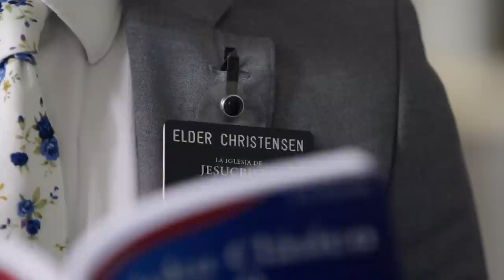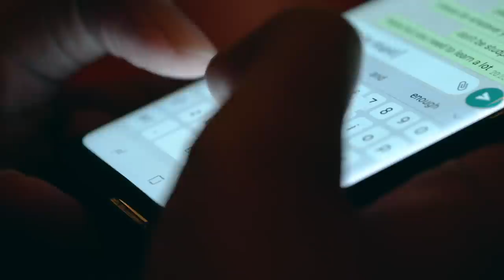Rebuilding My Faith When I Felt Lost | His Grace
A young man tells how he returned home early from his mission determined to find his faith. Through a variety of “toddler” experiences, he now feels God telling him, “I’m so glad to have you here.”

Faith and belief in God didn’t come as easily to this young man as it seemed to come to others. Still, he started to teach others about the gospel of Jesus Christ as a missionary of The Church of Jesus Christ of Latter-day Saints until he could no longer profess to believe in something that he did not know to be true.

He didn’t ask his mission president for help, he simply said he was done. He covered his name tag and returned home. He still believed God was out there. “I knew I wasn’t the first to struggle with faith,” he said, affirming his desire find his faith.

One day, fearing an awkward meeting with a family friend who also had been his bishop years earlier, he was met at the door with a big hug. “I’m so glad to have you here,” said the former bishop.

“There was no spiritual interrogation. No pretending nothing had happened. Just love,” said the young man. “That’s the grace of God.”

His spiritual journey at a crossroads when he could have given up, he decided to continue to find his faith. Sometimes it was frustrating and progress too slow. But his belief in God and prayer led to random miracles, like a timely message, or unexpected greeting, that kept him seeking.

“I was looking for big things like revelation but found toddler miracles,” he said. “When I learned I couldn’t put preconditions on God, then I was able to start gathering those pieces of faith.”

He says he still is lacking pieces of faith and still deals with depression. “But I know God looks at me and says He’s glad to have me here. And I can turn to God and say I’m glad to be here. What more could I possible want?